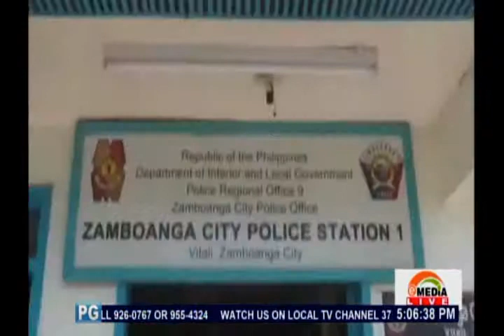Dos Anio Bata, Ya Saha El Pescueso!